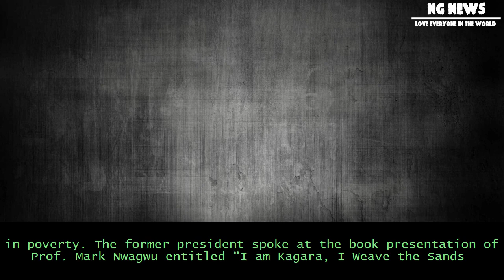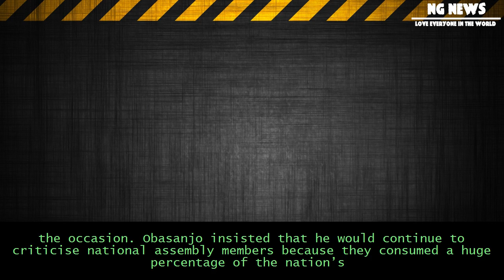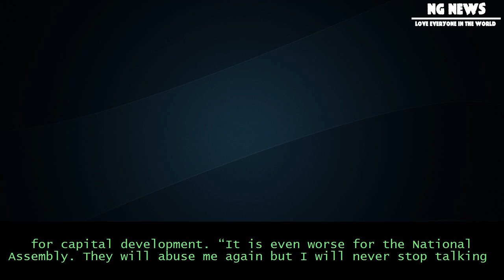[NG News] Obasanjo explodes, calls nigerian lawmakers ‘bunch of unarmed robbers’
Obasanjo explodes, calls nigerian lawmakers ‘bunch of unarmed robbers’